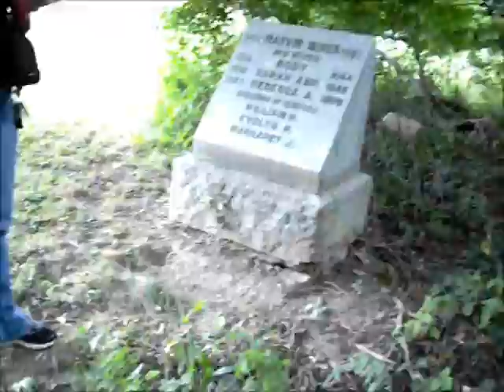A spooky cemetery.